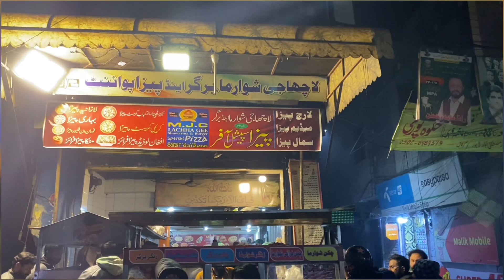Pizza party with sister and brothers 🥰😍😎respect